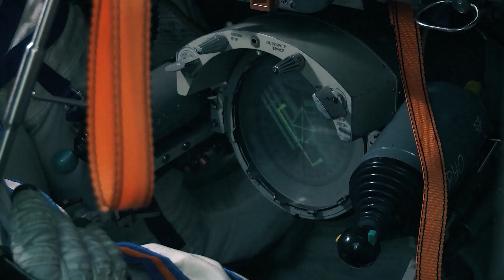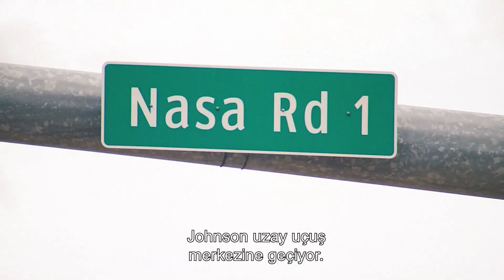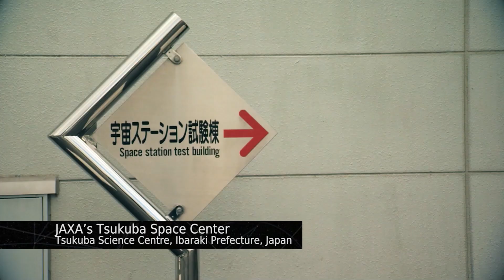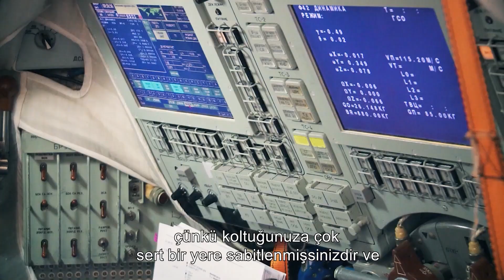Here, the Boundaries of Earth End and the Boundaries of Space Begin | The New Frontier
the Carman line, at an altitude of 100 kilometers (62 miles) above sea level, is internationally recognized as the boundary between Earth's atmosphere and outer space. Named after Hungarian-American engineer Theodore von Carman, it marks the point where atmospheric density becomes too thin for conventional aircraft to generate sufficient lift. This line is crucial for space treaties and defining astronaut status.